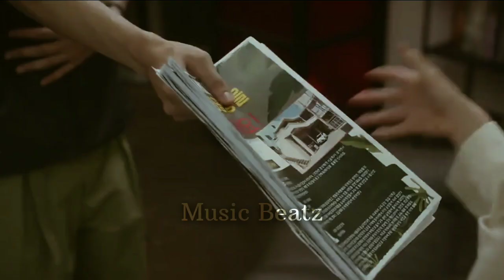Kang Na Eon and So Eun Ho » » ( Branding in Seongsu ) ep [1- 11] edit✨🍃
→*The story of the drama goes like*🍃~

So Eun Ho is the oldest intern in charge of the marketing agency and is known for his cuteness and youthful appearance. Despite living life as a 'YOLO' enthusiast, he unexpectedly entered the job market and began his internship. He clashes with his boss, the workaholic Kang Na Eon, at every turn because their ideas never matched.

Succeeding in every project she takes on, Kang Na Eon is the youngest marketing team leader and a living legend in the industry. She started out as a public recruiter, climbing the corporate ladder to become an executive, all while sacrificing friendships and love for success. However, her life takes an unexpected turn when she becomes entangled in an incident with an intern she initially thought was foolish, completely turning her world upside down overnight.

What will unfold as the souls of two people who hated each other because of their very different values , swap bodies following an unexpected kiss?

→About 🎭drama in this edit~

Name: Branding in Seongsu Or Branding in Seongsu dong
Country: South Korea
Type: Drama
Episodes: 1-11

•Hi tv
•Wiki

From my point of view this drama is very interesting and has many plot turns and these assure us that the upcoming EP are gonna be very dramatic and intresting, when n
Na Eon is gonna find out that who actually Eun Ho was.